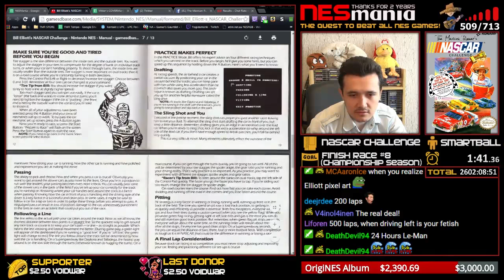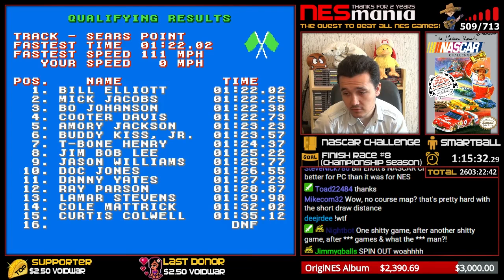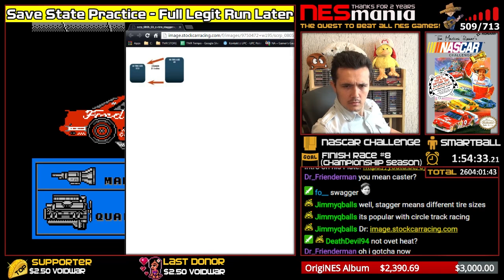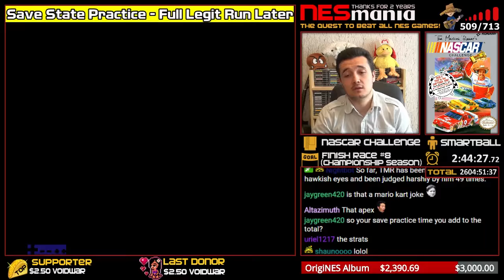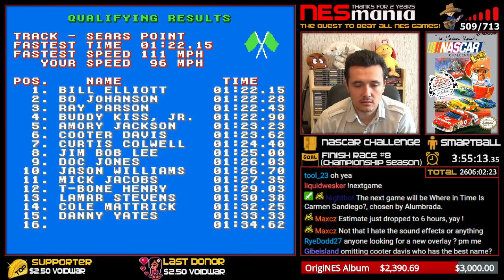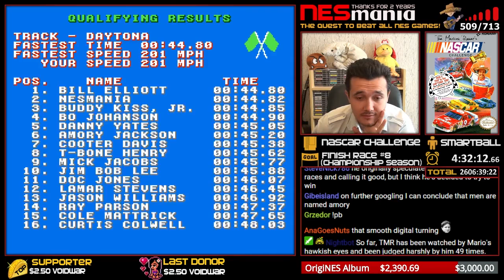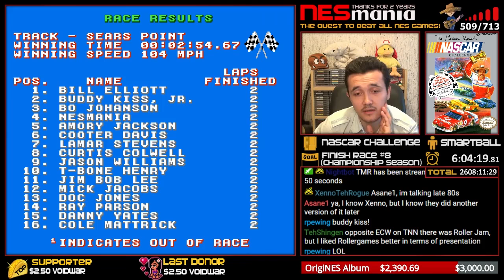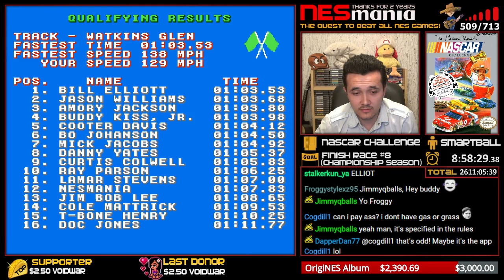510/714 Bill Elliott's NASCAR Challenge - NESMania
WINNING CONDITION: Win Championship Season.

REMEMBER: This video is a full Playthrough of Bill Elliott's NASCAR Challenge from start until I the game is beaten or the winning condition has been met.